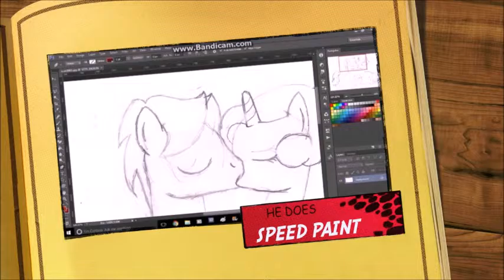brony rictor intro2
equestrian investigations